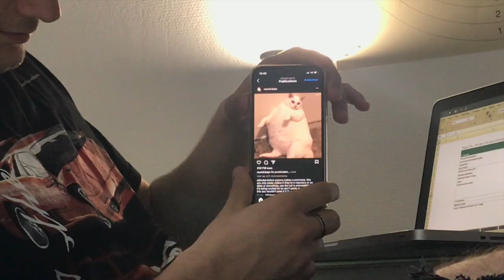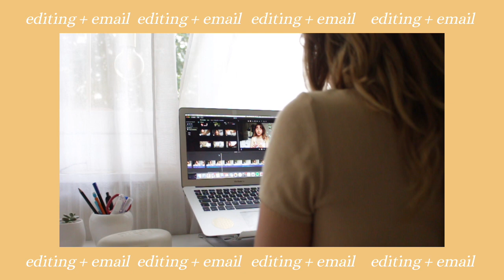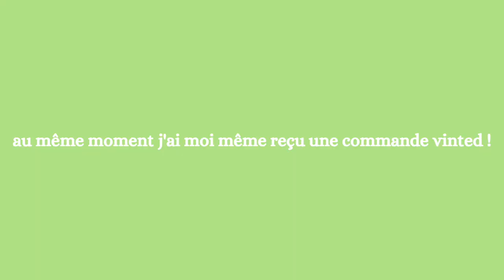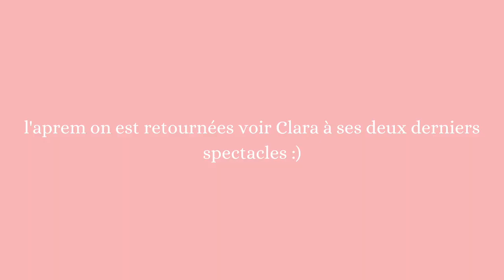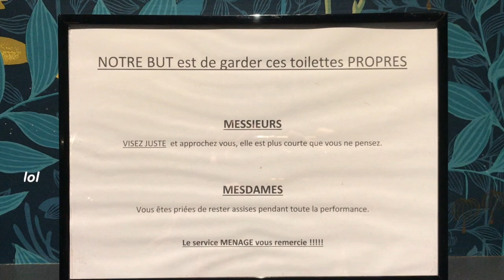pre-summer vlog ep.2 ! Girls night out à Paris, théâtre & gloomy days ⛅️ 🥂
Summer vibes à Paris (ou presque) avec les copines et les terrasses 🥂 💛

INFOS

mon micro: Rode Video Mic

&  les musiques de Trees and Lucy :)

Je m'appelle Salomé
J'ai 20 ans

byeeeee

Salomé 🌙